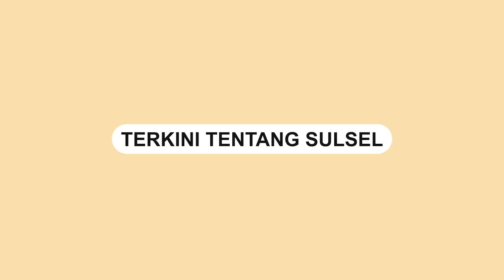Tolak Penetapan Calon Kades, Sejumlah Warga Blokir Jalan Poros Galesong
Jalan Poros Galesong Utara, Kabupaten Takalar diblokir oleh sejumlah masyarakat.

Pemblokiran tersebut terjadi dikarenakan hasil penetapan calon kepala desa.

Sejumlah masyarakat melakukan aksi unjuk rasa menolak penetapan calon kepala desa.

Kejadian tersebut terjadi pada Sabtu (12/11).

Informasi terbaru, pukul 16.58 WITA masih terjadi pemblokiran jalan.
Video terkini dan terbaru..